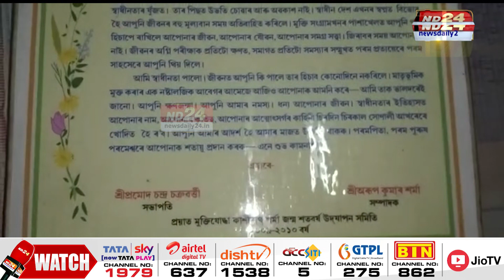Inpdependence Day 2023: হাতত পতাকা লৈ দেশ মাতৃক শ্ৰদ্ধা নিৱেদন মুক্তিযোদ্ধা জীতেন্দ্ৰ নাথ শৰ্মাৰ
হাতত পতাকা লৈ দেশ মাতৃক শ্ৰদ্ধা নিৱেদন স্বাধীনতা আন্দোলনৰ অক্লান্ত সেনানী জীতেন্দ্ৰ নাথ শৰ্মাৰ। বয়সে শতকৰ দেওনা পাৰ কৰিলেও মনত সজীৱ হৈ আছে স্বাধীনতা সংগ্ৰামৰ প্ৰতিটো মুহূৰ্ত। স্বাধীনতা দিৱসৰ প্ৰাকক্ষণত এনেদৰেই দেখা গ'ল এইগৰাকী মুক্তিযোদ্ধাক।